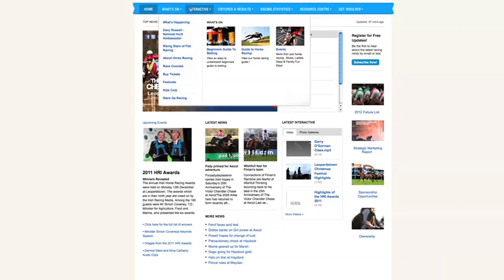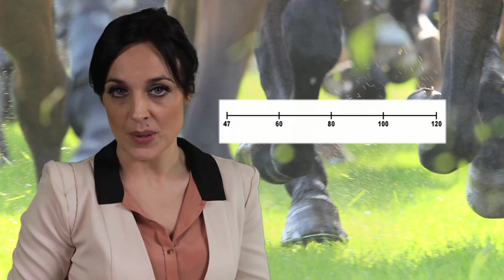Racing Explained - The Races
The second programme in the eight part 'Racing Explained' series is entitled 'The Races'. In this programme Ella McSweeney explains what a race meeting is all about as well as the difference between Flat and National Hunt racing.

 The different types of flat racing are discussed. These are: the Flat Maiden, the Flat Handicap, the Conditions Race, the Listed Race, the Group 3 Race, the Group 2 race and the Group 1 Race. Ella then gives the viewer an insight into the twelve Group 1 races, including the five Classics held at the Curragh racecourse each year.

National Hunt racing is then explained race by race. National Hunt races are all run over distances of at least 2 miles. There are three types which are: the Steeplechase, the Hurdle and the Point-to-Point. This section includes an interesting history of the Steeple Chase. We also get a quick look at two of the major racecourses in Ireland: Galway and Leopardstown. Horse Racing Ireland provides full details of fixtures and races throughout the country

-There are 26 racecourses in Ireland, each one with its own style and character (find them all
-Horses have preferred courses, just like trainers.
-'Furlong' is a word you will normally only hear used in racing. It means 1/8 mile or 200 metres.
-Usually winners of Grade 1 races will become valuable stallions or brood mares at the end of their career.
-There are twelve Grade 1 races in Ireland.
-There are five Classics each year, all run at the Curragh racecourse, which is known as the 'Home of the Classics' -- The 2000 and 1000 Guineas, the Derby, The Oaks and the St Leger.